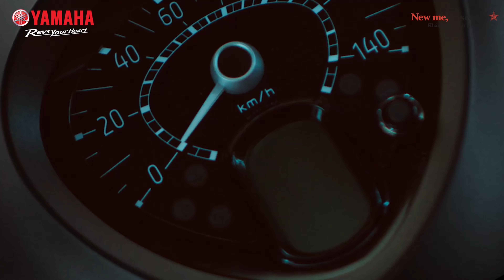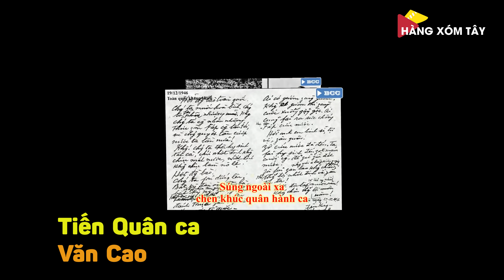Người trẻ hát nhạc CÁCH MẠNG trên phố đi bộ - Mừng ngày Giải Phóng Miền Nam 30/4 | HÀNG XÓM TÂY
Cám ơn YAMAHA đã đồng hành cùng HXT trong video này